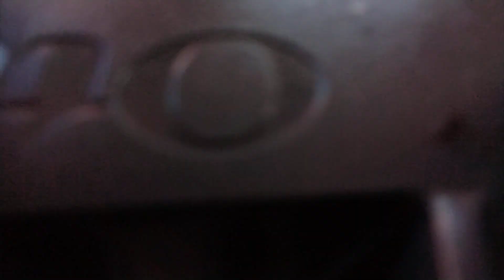Memphis TN only businesses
Check out this Her out :
soda pop
About:
I make animations, memes... And music.